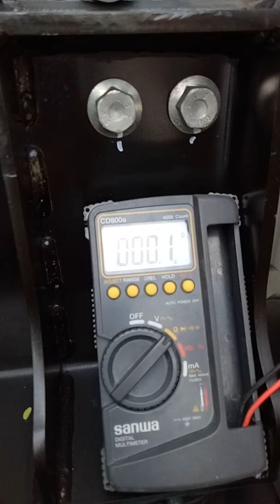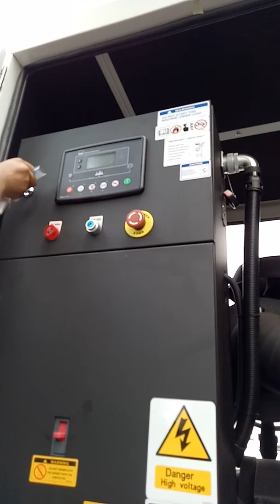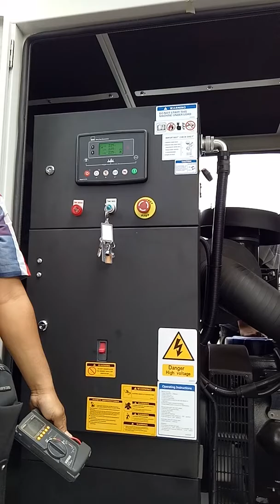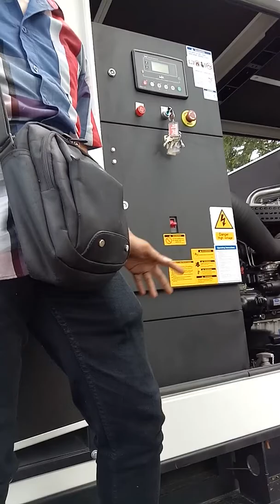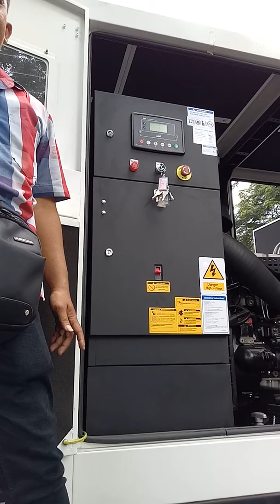Training genset mobile 150kva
Untuk mssr jatsc